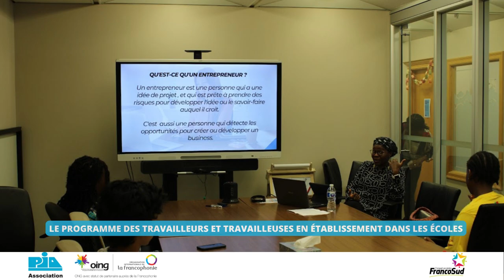Le rôle des travailleurs et travailleuses en établissements dans les écoles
Nous sommes ravis de partager avec vous une vidéo qui met en lumière le rôle des travailleurs et travailleuses en établissements dans les écoles (TEE). Les travailleurs et travailleuses en établissements, TEE jouent un rôle essentiel dans le soutien, l'accompagnement et l’intégration des élèves nouvellement arrivés. Ils jouent le rôle de pont entre l’école, la famille et la communauté afin de favoriser le plein épanouissement de ces jeunes élèves.Nous espérons que cette vidéo vous permettra de mieux comprendre et d'apprécier le rôle essentiel des travailleurs en établissements dans les écoles.